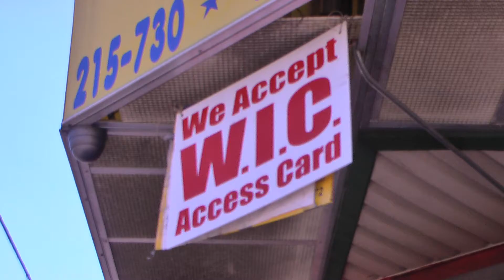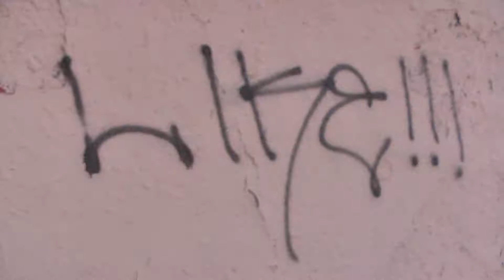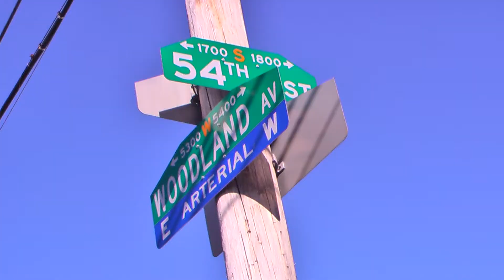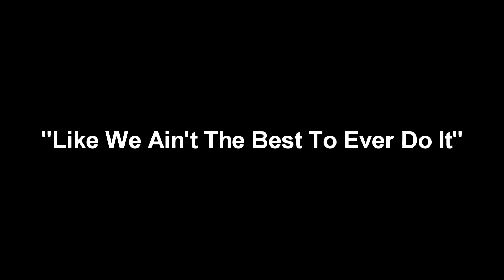B MAJOR FEATURING O-TRAFFIC & SCORP DA BOY - LIKE (2010) Dir.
MUSIC PRODUCED BY B JONES BEATS
FILMED AND DIRECTED BY RIEF THE "VIDEOGRAPHER" OF REALGUTTA PRODUCTIONS.
I changed the way Philly Music Videos looked in the past 2 years. Now Its time to change the game again. This time I am going to get the credit i deserve. They hacked my and deleted most of the videos. FOR AUTHENTIC UNDERGROUND HIPHOP VIDEO CHANNEL.